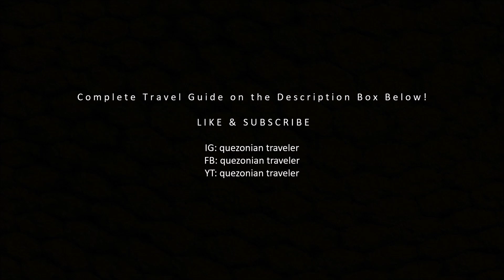UNEXPLORED BEACH IN QUEZON PROVINCE: Butas Butas Beach Mauban Quezon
🌴BUTAS BUTAS BEACH MAUBAN QUEZON 🌴
📌Sitio Kulasi Brgy. Cagsiay II Mauban, Quezon
COTTAGE - 500
ENTRANCE - 30